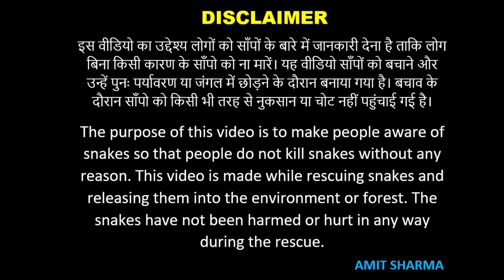खतरनाक कोबरा साँप से सामना - Rescued Cobra Snake